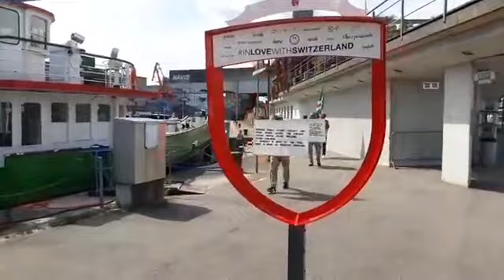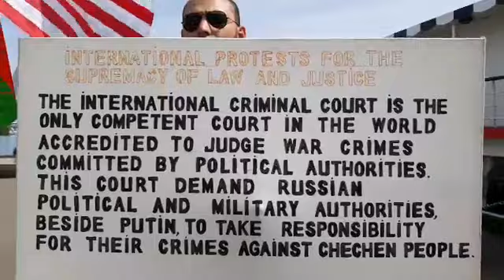Чеченцы, Ингуши, Азербайджанцы встретились на границе Швейцарии, Германии, Франции.